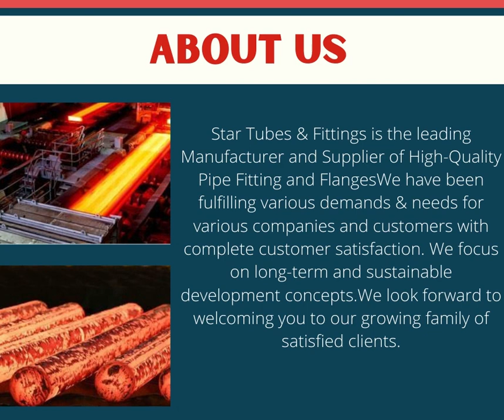Pipes And Tubes Manufacturer in India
Star Tubes & Fittings provides total piping & tubing solutions by the manufacturing of Nickel Alloy / Stainless Steel Seamless Tubes & Pipes, Stainless Steel Welded Tubes & Pipes, Titanium Welded Tubes and Stainless Steel Pipes along with Coating at its state of the art manufacturing facilities. These facilities are operated through Green Power and they discharge Zero Waste.

We are Pipes and Tubes Manufacturers in India. The products are supplied in a niche market such as Oil & Gas, Refinery & Petrochemical, Dairy, Chemical & Fertilizer, Thermal, Solar & Nuclear Power, LNG, Desalination, Defence, Aerospace, Chillers & Cooling system, Pulp & Paper Industry, Automobile, etc.